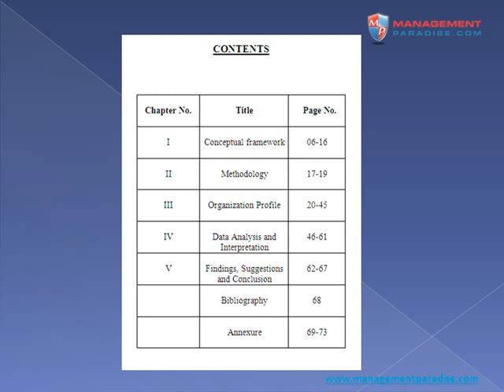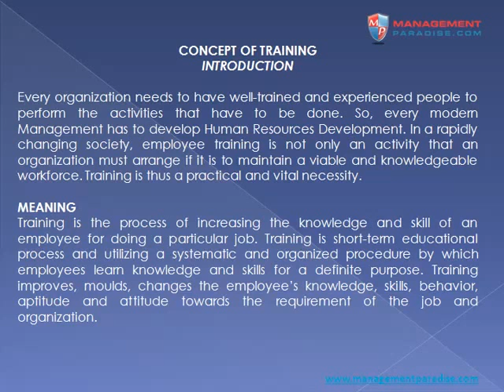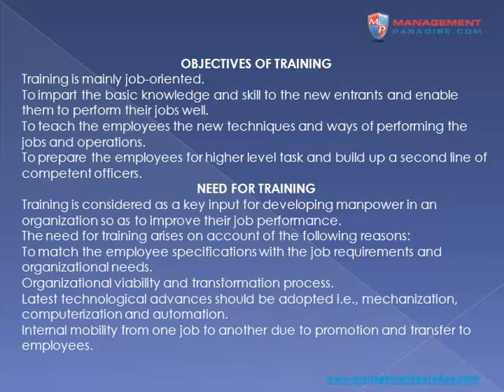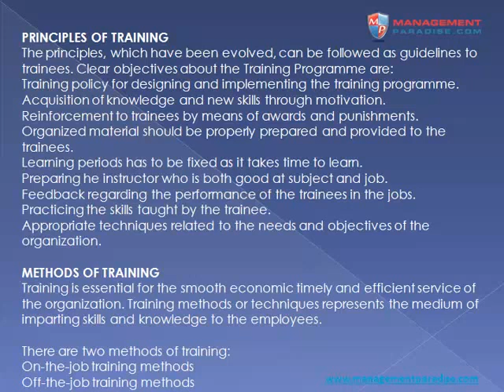Vestas Wind Technology Private Limited Training And Development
Download MBA Training & Development Projects